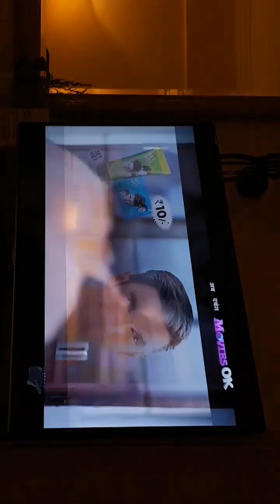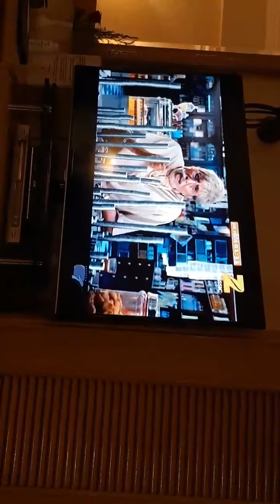لايف عن بوليوود والسينما مع المخرج والناقد السينمائي الإماراتي / حمد سيف الريامي